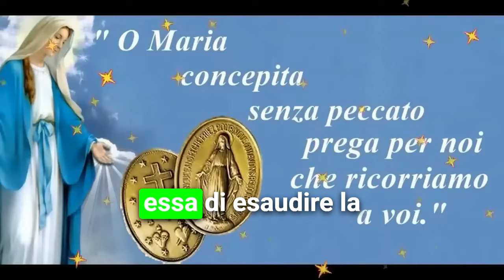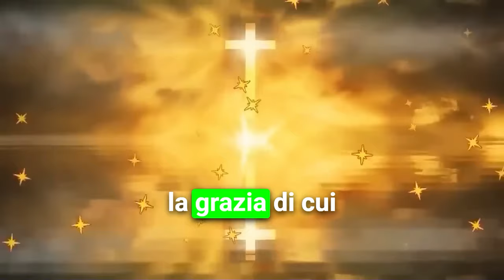Supplica POTENTE alla Madonna della Medaglia Miracolosa, Quinto giorno della SANTISSIMA Novena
Supplica potente alla madonna della medaglia miracolosa, da recitare oggi in occasione del Quarto giorno della novena dedicata alla Santissima

Recitiamo la Novena alla Madonna della Medaglia Miracolosa, in comunione con i fratelli e le sorelle del Santuario della Vergine del Silenzio, ad Avezzano, in Abruzzo, ed anche con tutti gli uomini  e le donne di buona volontà.

Nel nome

O Vergine Immacolata della Medaglia Miracolosa, che, mossa a pietà dalle nostre miserie, scendesti dal cielo per mostrarci quanta parte prendi alle nostre pene e quanto ti adoperi per stornare da noi i castighi di Dio e impetrarci le sue grazie, muoviti a pietà della presente nostra necessità; consola la nostra afflizione e concedici la grazia che ti domandiamo.

O Maria concepita senza peccato prega per noi che ricorriamo a te!